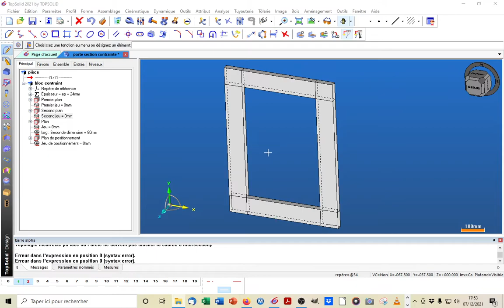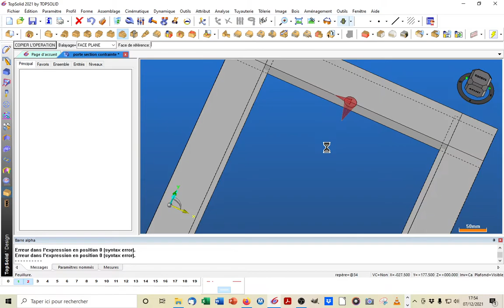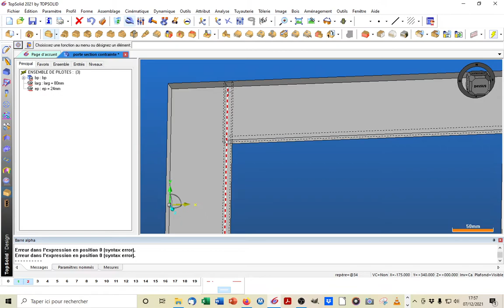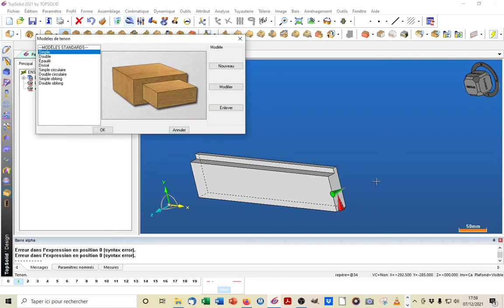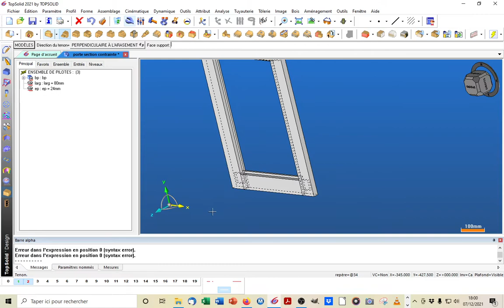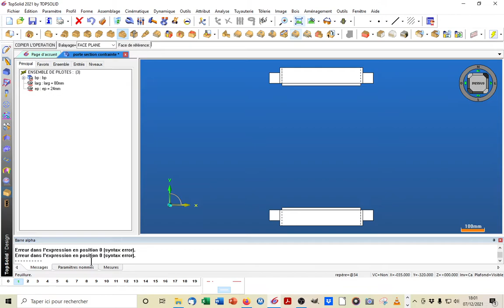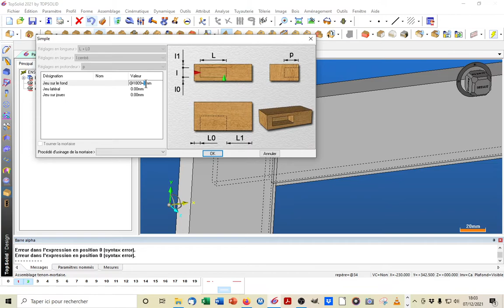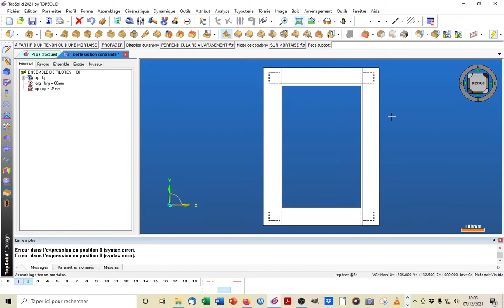Tenon mortaise ravancé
Réalisé une porte tenon mortaise avec des ravancements de feuillure. Le porte est réalisée grâce à la fonction section contrainte et quelques paramètres afin de pouvoir modifier les dimensions de la porte et que les assemblages suivent.